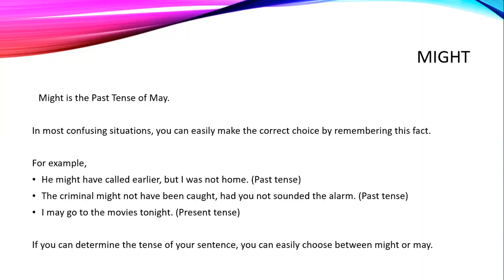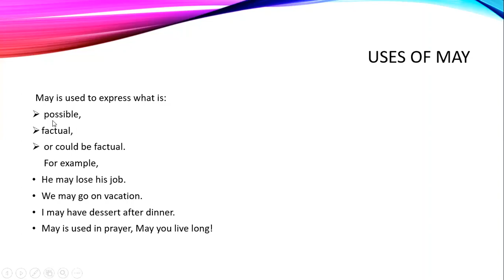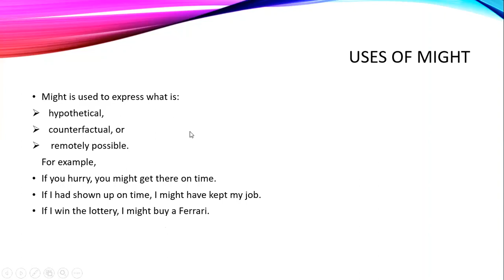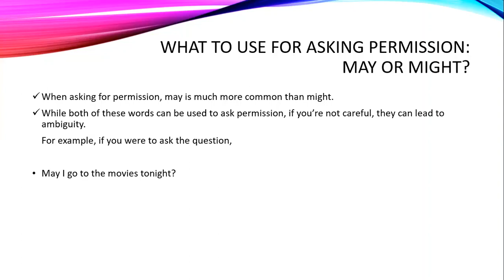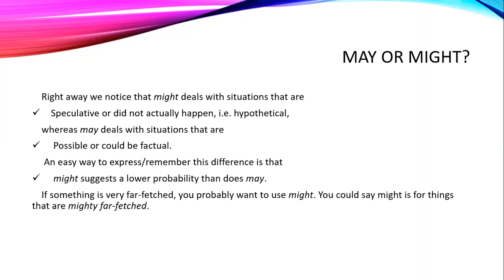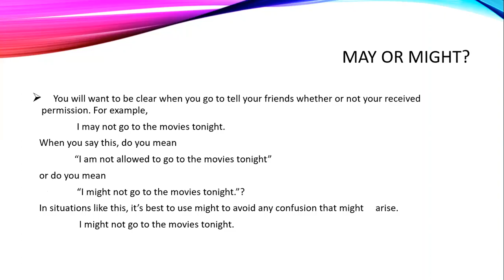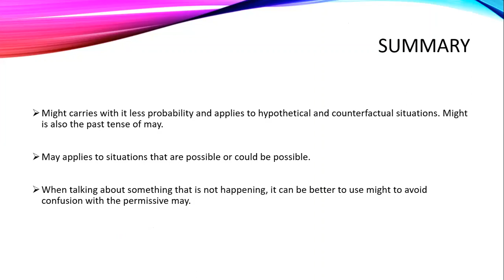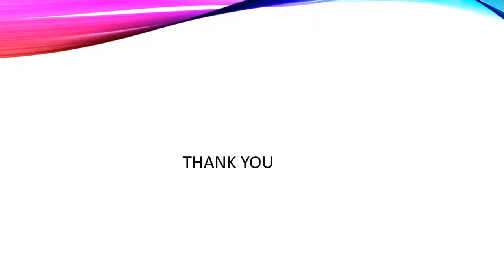Uses of May & Might English lecture by Mrs. Munazza Mufti